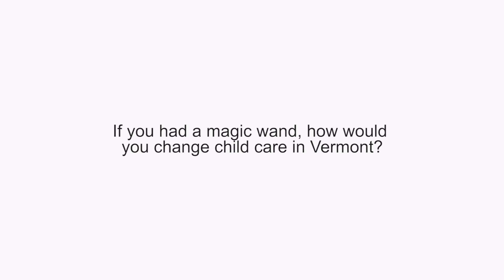If You Had a Magic Wand ...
The Let's Grow Kids Small Talk team asked interviewees across Vermont: how would you change child care in the state if you had a magic wand?